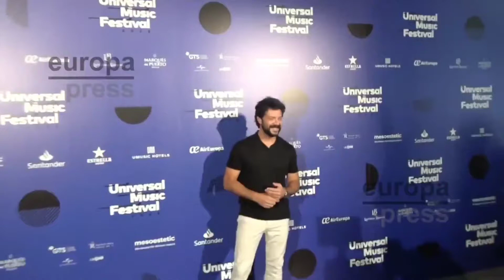Álvaro Morte & Pedro Alonso Surprising Fans at Universe Music Festival 2023 | Epic Moments On Stage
Title: Álvaro Morte and Pedro Alonso Unite at Universe Music Festival 2023 | Exclusive Performance

Description:
🎵 Step into the mesmerizing world of music and entertainment as the legendary actors, Álvaro Morte and Pedro Alonso, grace the stage of the Universe Music Festival 2023 with an unforgettable performance! 🎵

🌟 Witness an extraordinary fusion of talent as these two gifted actors, known for their iconic roles in the hit series "Money Heist," take the festival by storm and prove that their artistic brilliance extends beyond the realms of acting. 🌟

🎤 Álvaro Morte, renowned for his portrayal of the enigmatic Professor in "Money Heist," showcases his versatile musical talents, capturing the hearts of millions worldwide with his soulful vocals and magnetic stage presence. Prepare to be moved as he delivers an emotionally charged performance that transcends the boundaries of language and culture. 🎤

🎸 Pedro Alonso, the mastermind behind the charismatic character Berlin in the same celebrated series, exhibits his musical prowess on the guitar, effortlessly strumming to the rhythm of the crowd's excitement. Witness Pedro's captivating charisma as he weaves melodies that echo through the hearts of fans, leaving an indelible mark on the Universe Music Festival. 🎸

🌌 This exclusive collaboration is a once-in-a-lifetime opportunity to witness Álvaro Morte and Pedro Alonso unite their talents on the same stage. Brace yourself for the synergy of their performances, as they connect with the audience in a way that only true artists can. 🌌

🎊 Immerse yourself in a sea of lights, music, and euphoria as the Universe Music Festival celebrates the power of art and creativity. Join us in this extraordinary experience where two worlds collide, and the lines between fiction and reality blur, leaving behind an unforgettable memory for all attendees. 🎊

🎟️ Don't miss out on this historic event! Grab your tickets now and be a part of the magic that unfolds when Álvaro Morte and Pedro Alonso set the stage ablaze with their passion and talent at the Universe Music Festival 2023. 🎟️